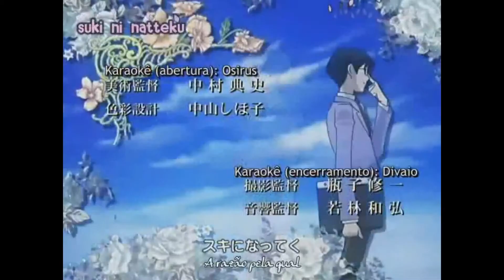Ouran Changes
This is a fan-made video and isn't associated with David Bowie or Ouran High School Host Club. Please rate, comment, and enjoy!